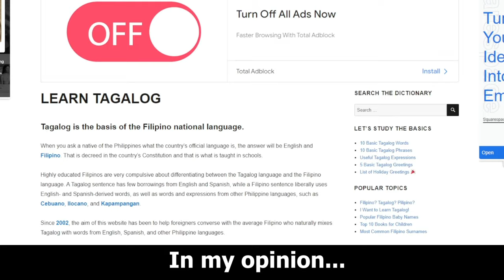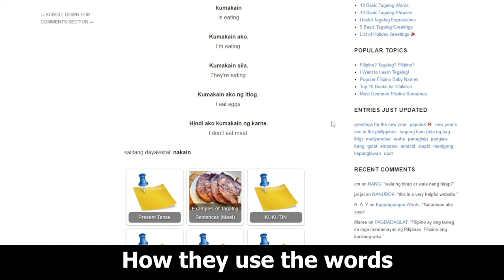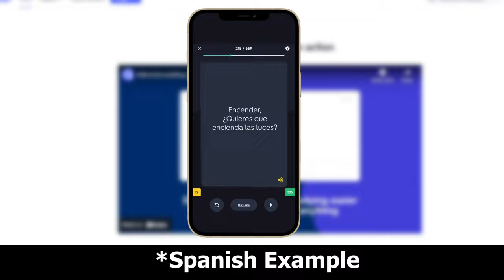How I learned FLUENT TAGALOG (+ Resources)